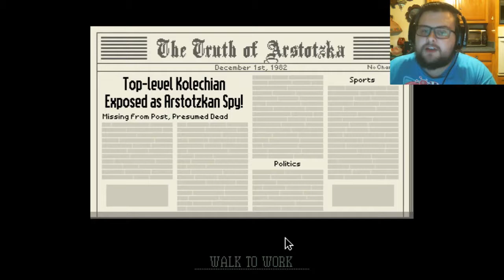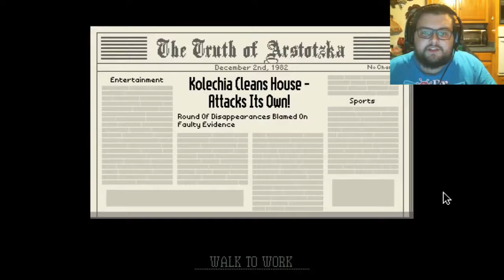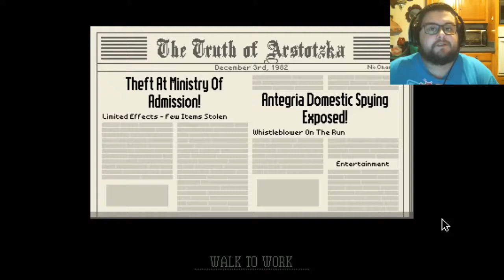I GOT AN AWARD! | Papers, Please Episode 5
How many inspectors do you know who have a plaque that recognizes them for sufficience? Hmm?